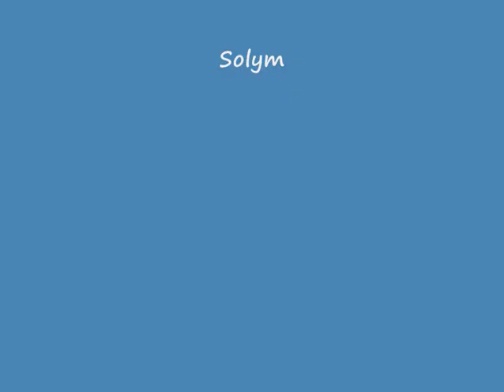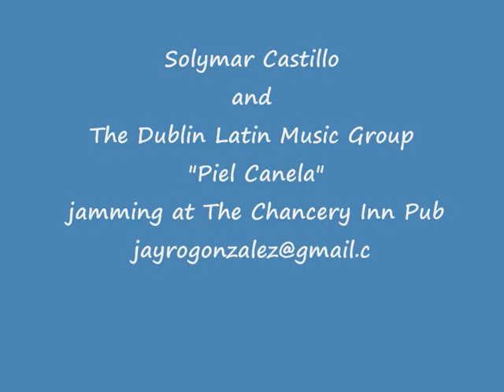Solymar Castillo "Piel Canela"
Solymar Castillo "Piel Canela" with The Latin Music Group live at The Chancery Inn Pub in Dublin